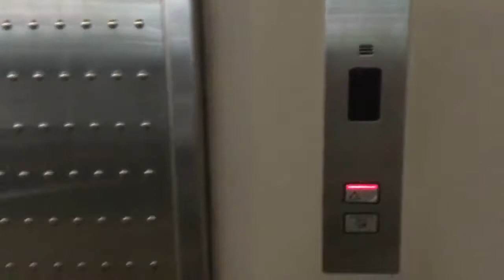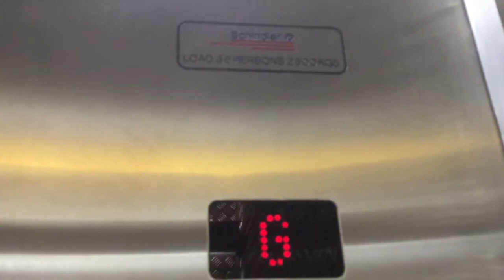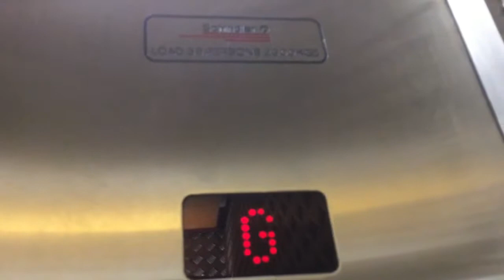Slow Levelling | 1990’s Schindler M-Series Hydraulic Elevator @ Wellington Airport (Old Carpark)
It’s good that’s they preserved this elevator, but it levels WAY TOO SLOWLY!! It took about 5-10 seconds after the button went out before the doors opened! Also, this elevator has a really slow startup when going from the ground floor to level 1. This elevator is slightly bigger than the main one in terms of capacity, but it doesn’t feel bigger. It feels like a service elevator that I’m not supposed to be in tbh.

This is the second video of 5 on my trip to Wellington Airport on Christmas Day.

Manufacturer: Schindler
Model: 1990’s M-Series
Type: Hydraulic
Capacity: 36 persons / 2500 kg